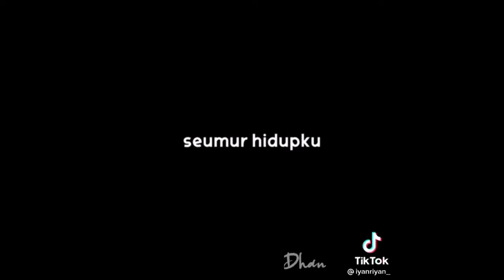Viral Tiktok!! Dahsyatnya Cintaku Remixx